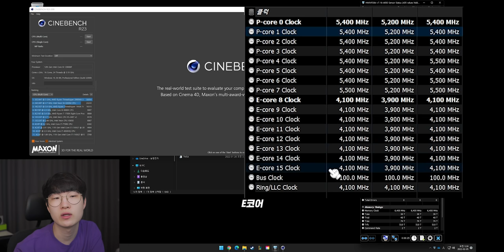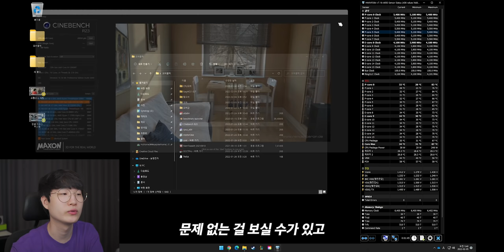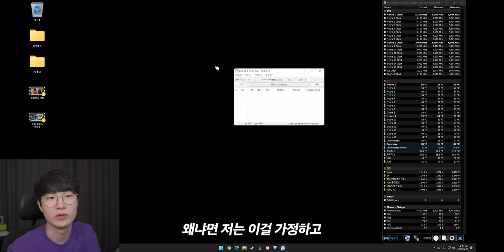메인 시스템 쿨러 바꿨습니다. 이제 저도 55배수 쓰나요?